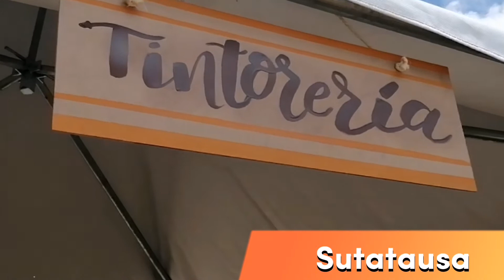Aprendiendo algo nuevo con María José. Tintes naturales y con un insecto 🧐.